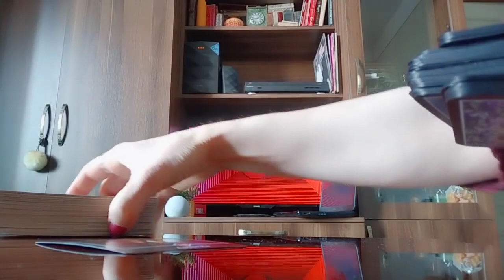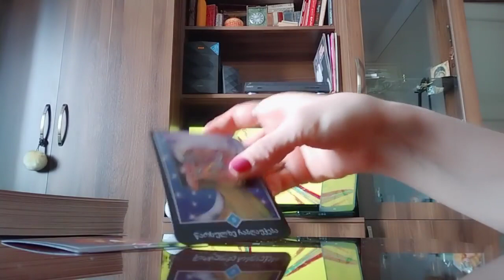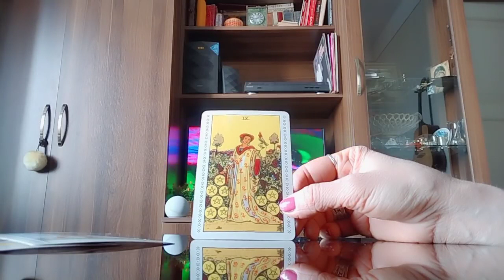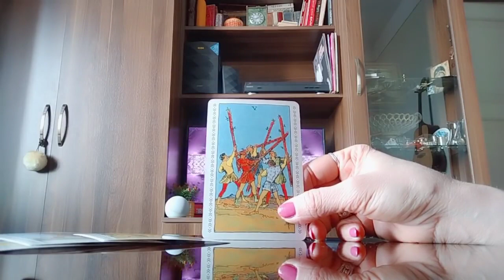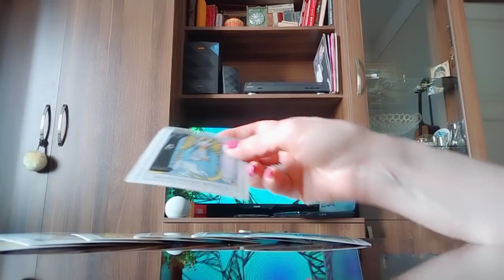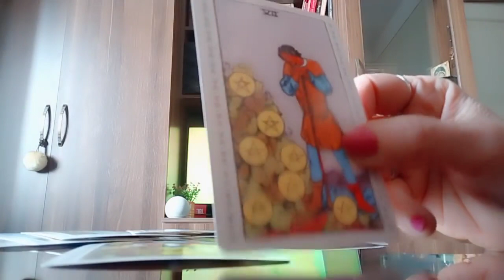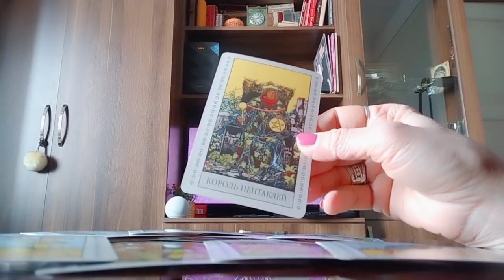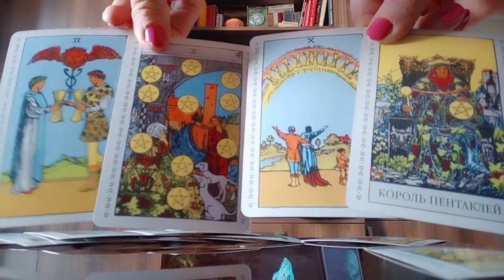ათ დღეში სასიკეთო ცვლილებები იქნება/რას ხედავს ტარო? 💕💒😍